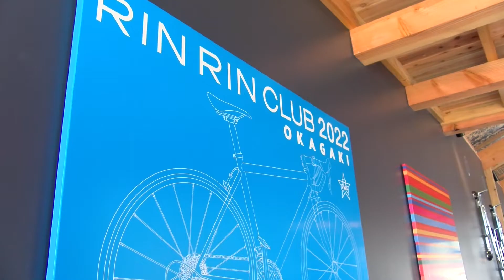【福岡サイクル・岡垣町】休憩施設「リンリンクラブ岡垣」ができました！120秒【遠賀岡垣自転車道】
2022年5月15日、遠賀宗像自動車道にサイクリストや観光客のための休憩施設「リンリンクラブ岡垣」が完成しました。

JR九州の観光列車「ななつ星 in 九州」などを手掛けた水戸岡鋭治氏のデザインで施設内には自転車スタンドや、足洗い場も設置。サイクリストに嬉しい設備がそろっています。
子どもが使える三輪車などもあり、施設横の広場で自由に乗ることもできるので、ファミリーでも楽しめます。

14日には完成披露式典や内覧会も開かれ、水戸岡鋭治氏や地元小学生などが参加して
施設の完成を祝いました。

遠賀宗像自転車道は、「海の真横」を走ることができ、一年を通じて海沿いの眺望と潮風を楽しめるコースです。
アップダウンも少ない歩行者と自転車の専用道路なので、初心者、ファミリーでのサイクリングにもおススメです。